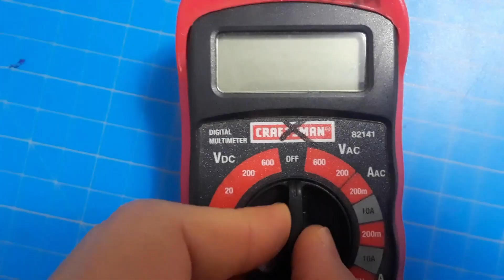Cyclorotor testing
Here's a recent test of a little cyclorotor that I've been working on for the last 6 months or so.  Most of it is 3D printed, and the airfoils are made out of XPS insulation foam in order to keep the weight and centrifugal forces down.  It got up to around 200g thrust in this test, and it weighs 130g.  The actual thrust should be around 30% higher, as I'm measuring airflow in this test, not actual thrust.

I am just about ready to put two rotors together to make a cyclocopter and try to make it fly, I'm just putting some finishing touches on it.

Specs:
150mm diameter
150mm wingspan
NACA 0020 airfoil with a 50mm chord
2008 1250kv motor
4:1 GT2 belt driven gear ratio
122g current weight